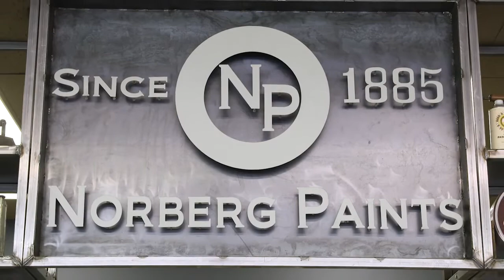Norberg Paints SIOUX FALLS South Dakota 57104